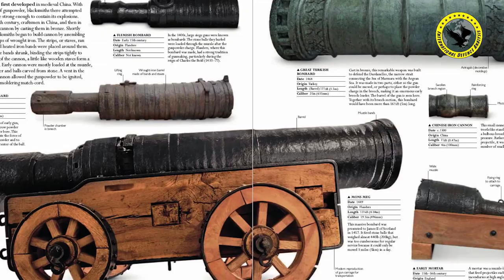History of Cannon | History of Weapon Episode #5 | IDA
The history of the cannon spans several hundred years. It is unclear exactly where the cannon was invented, however, there are accounts of its usage in warfare as early as the 12th century. These early accounts occur in Middle Eastern, European as well as Asiatic sources. The cannon traces its development from the fire lance, the ancestor of cannons and firearms. They were among the earliest forms of gunpowder artillery, and over time replaced siege engines—among other forms of ageing weaponry—on the battlefield. Their use was first documented in the Middle East in the 13th century, and the first cannon in Europe were probably used in Iberia, during the wars amongst Christians and Muslim kingdoms in Spain, in the 13th century. English cannon were first used during the Hundred Years' War, at the Battle of Crécy, in 1346. It was during this period, the Middle Ages, that cannon became standardized and more effective in both the anti-infantry and siege roles. After the Middle Ages, most large cannon were abandoned, in favour of greater numbers of lighter, more manoeuvrable pieces. Besides, new technologies and tactics were developed, making most defences obsolete; this led to the construction of star forts, specifically designed to withstand bombardment from artillery.

Cannon also transformed naval warfare: the Royal Navy, in particular, took advantage of their firepower. As rifling became more commonplace, the accuracy of cannon was significantly improved, and they became deadlier than ever, especially to infantry. In World War I, a considerable majority of all deaths were caused by cannon; they were also used widely in World War II. Most modern cannon are similar to those used in the Second World War, including autocannon—except for naval guns, which are now significantly smaller in calibre.